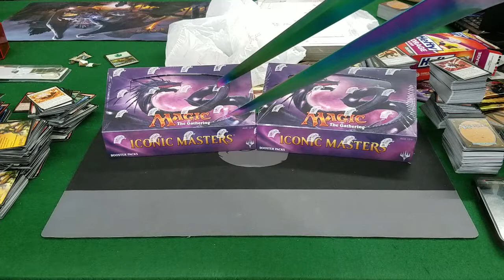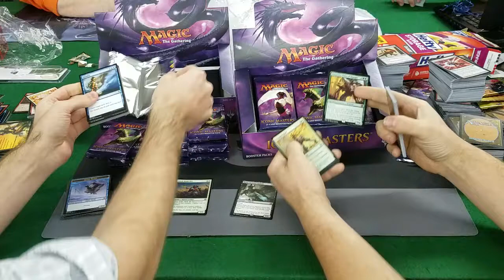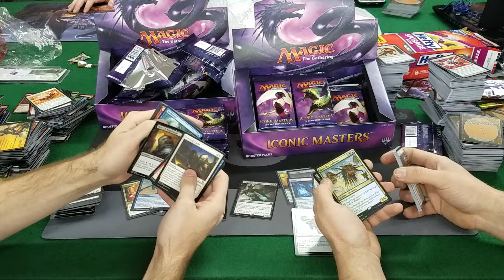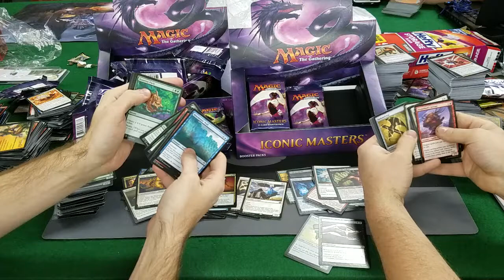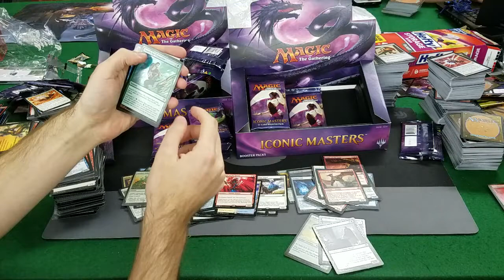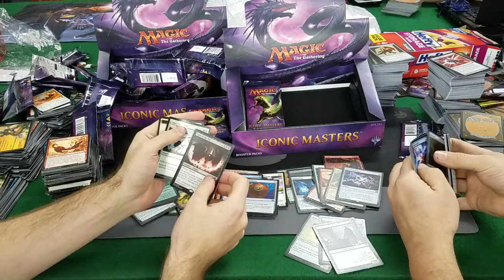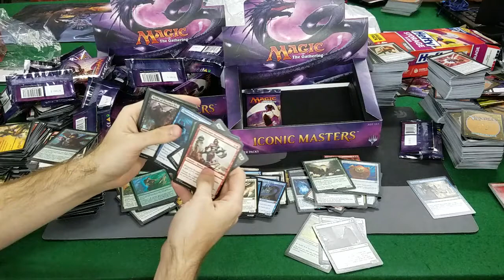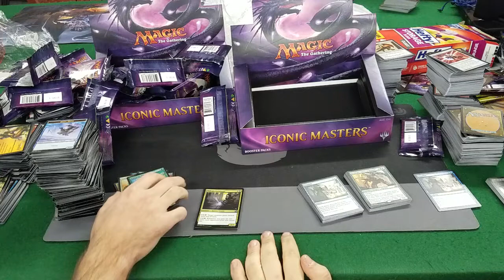Iconic Masters Unboxing. Clover Collectables Released 3/10/18